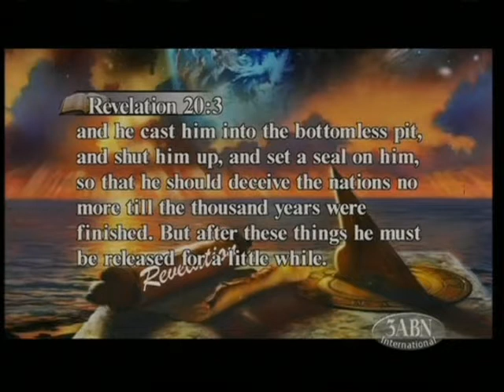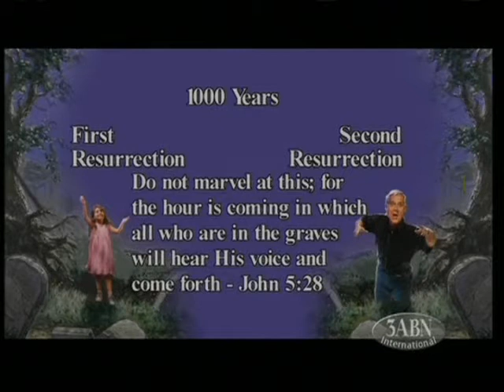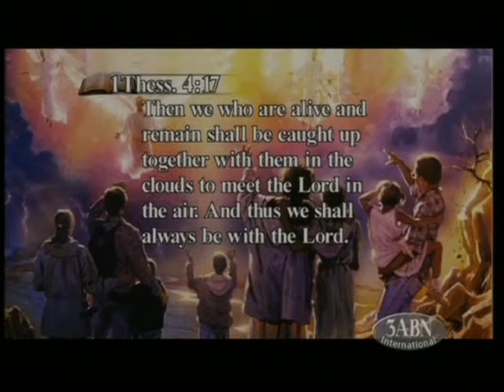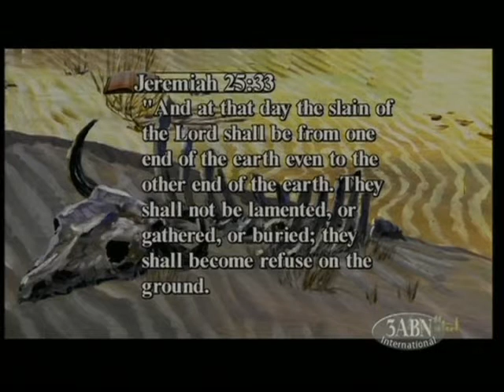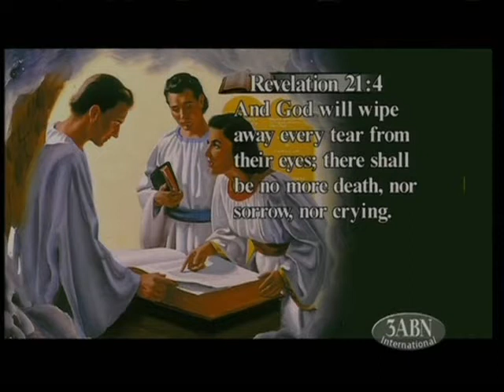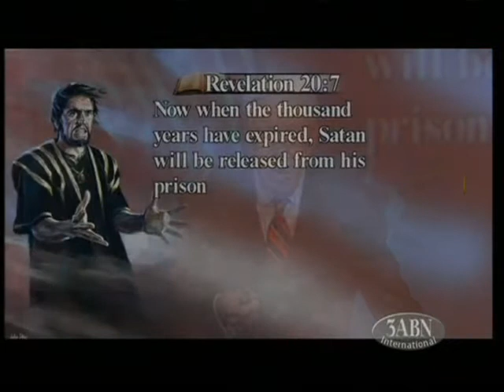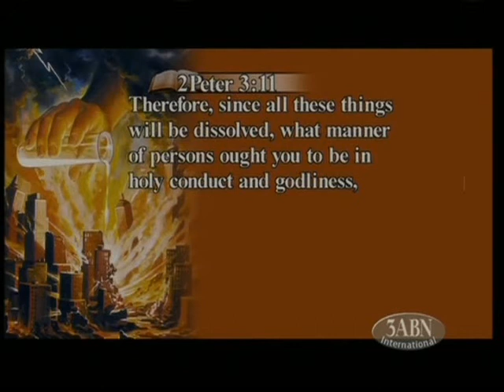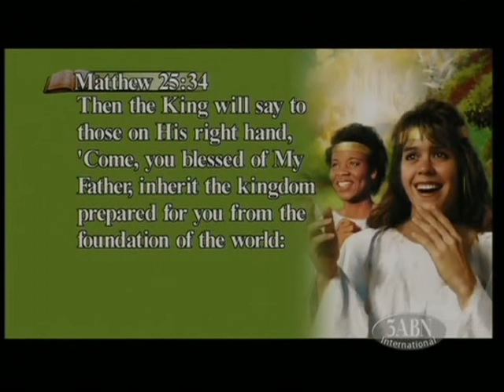Revelation of Jesus Christ - Kenneth Cox - Part 27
Book of Revelation, explain the book Revelation 20   about the thousand years "Millennium"